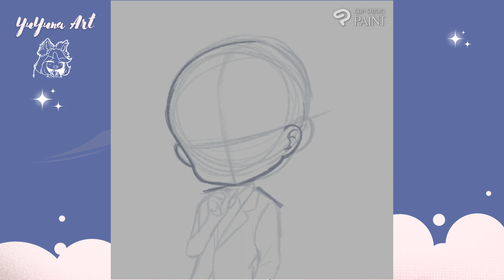Chibi Knaphi [Speedpaint]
°˖✧◝(⁰▿⁰)◜✧˖°
Making of Chibi "Knaphi" Commission

☆ ～('▽^人)
Are you looking for a custom Avatar in a cute chibi style that's going to represent yourself? Do you want to use it as Profile Picture for Twitch, Discord, Youtube, Whatsapp, etc.?